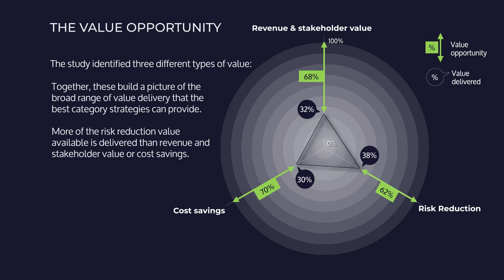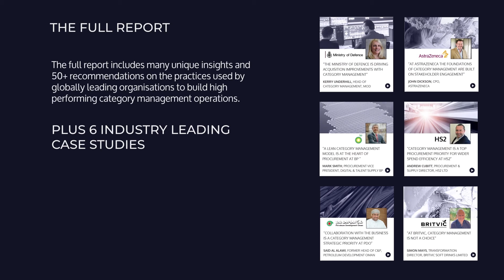Category Management Excellence | Global Category Management Leadership Report | Future Purchasing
The world's most advanced category management benchmarking study focused on improving company performance. The questions, findings, and recommendations in the assessment are based on over 1,800 company answers and 100,000 data points worldwide.

To get access to the 2022 Global Category Management Leadership Report, which details the top category management concerns that will enable you to capture 67% of market value still on offer